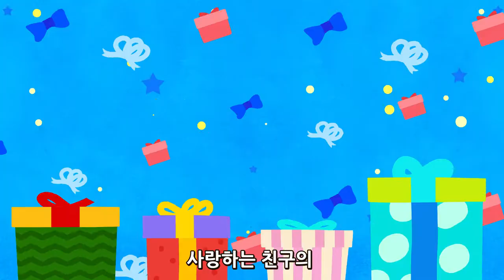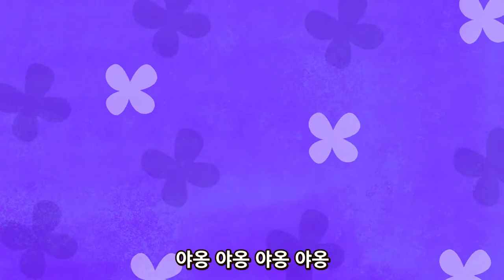The Muffin Man and more l Cooking Songs l Wekiz Songs for Children